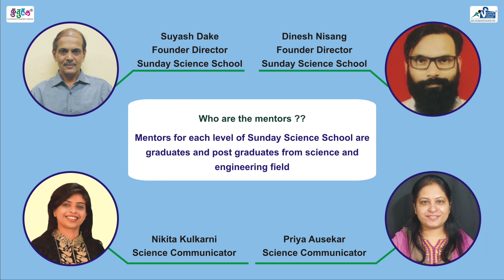Sunday Science School || 2021 - 22 Batch || Introductory Video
Join our Hands-on Science course, get material at home.